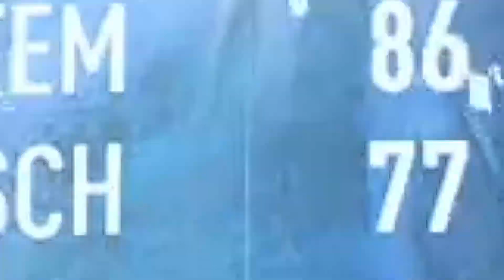ICON SWAPS 1! DIESE VARIANTEN SIND DIE BESTEN! 🤩⚡ I Advents Pack To Glory Tag #15🎅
Du bist herzlichst eingeladen meinem Tim Latka Community Discord zu joinen